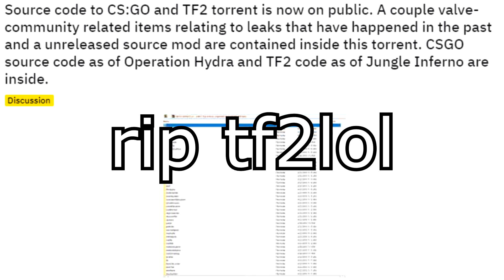[TF2] Weeb Demoman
This is the last time I play demoman
Also the music is Battle ost from Mirai nikki